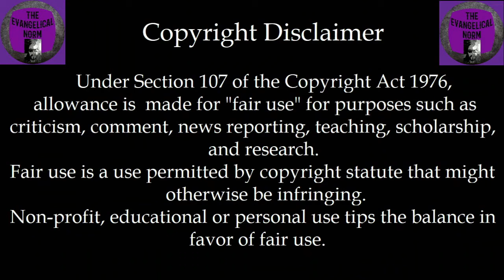The Fifth Seal #9 - Iran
Egypt Increases Pressure Against Free Speech. Joint Prayer Network in Beijing Banned by the Chinese Government. Prayer Points for World Watch List #9 - Iran